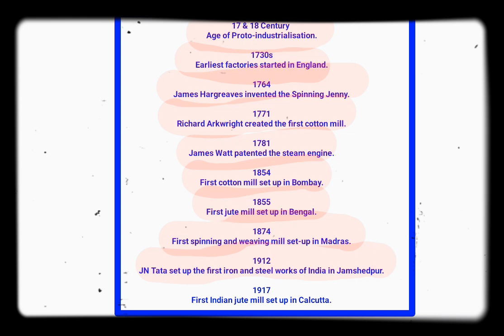The Age of Industrialisation / Important Dateline / Class 10 History /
The Making of a Global World / Important Dateline / Crisp in 2 min /

🔘Timestamp
Start 0:01
Explanation 1:30
End 1:36

Nationalism in India / Important Dateline / Class 10 History /

The Rise of Nationalism in Europe / Important Dateline / Crisp /